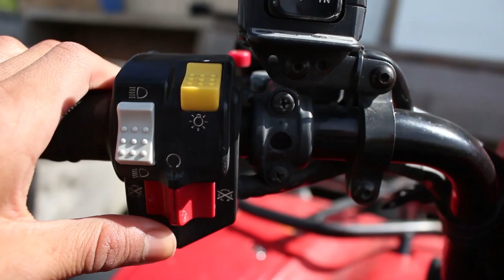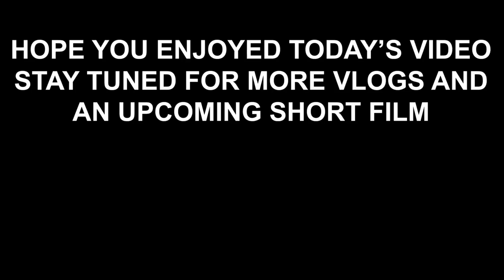Village Baseball - The Rampart Vlog | Episode 3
Awesome day in Rampart packed with a bunch of fun activities!

Flamingosis - Not Like The Others